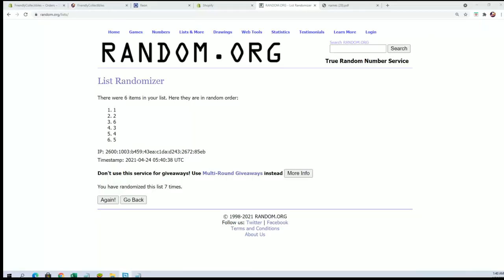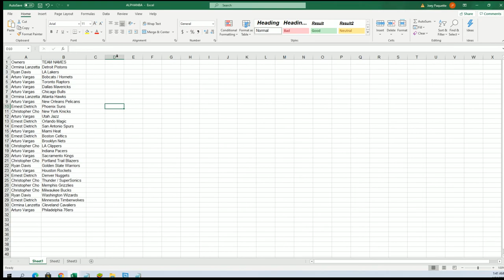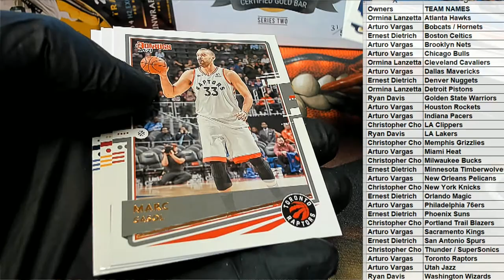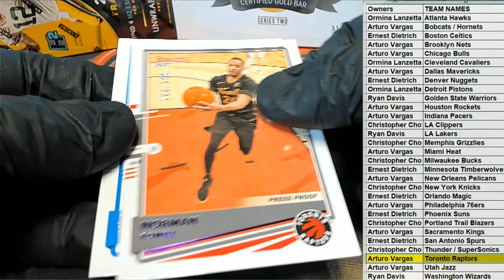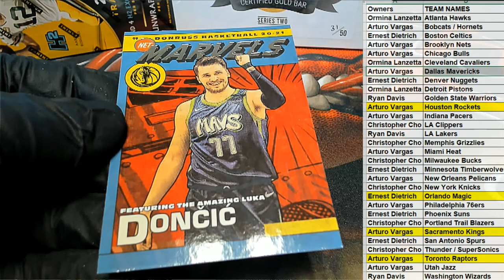202021 Panini Donruss Basketball Hobby ID PACKDONBSK124